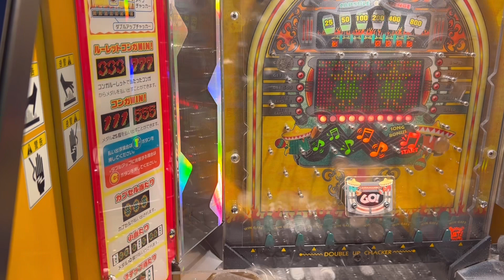ガチャマンボsuperspeed達成シーン！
この動画は約2週間前に動画で達成したsuper speedの動画になります当時まだ唯一パーフェクトを達成してなかったこのミニゲーム
これが達成した時本当に今までの苦労が報われた時は本当に嬉しかったです
2回目達成できるように頑張ります😊